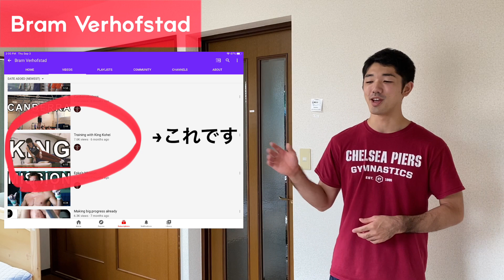体操に役立つ海外体操系Youtuber ４選 【体操コーチ必見】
I wanna be a better coach and I hope more gymnasts get chance and be happy with improving in Gymnastics.
I share videos to improve my coaching skills and hopefully that helps people who love Gymnastics.

もっといいコーチになるために、体操がもっと楽しいものになるように,体操に関する動画を作っています。
この動画が体操好きのみなさんの役に立てたら嬉しいです。

Japanese coach in Canada

Shun Gym Advice
Online Gymnastics Coaching service for Gymnasts
Coaching sessions for Coaches
more details ↓